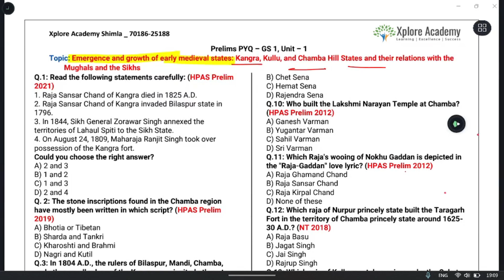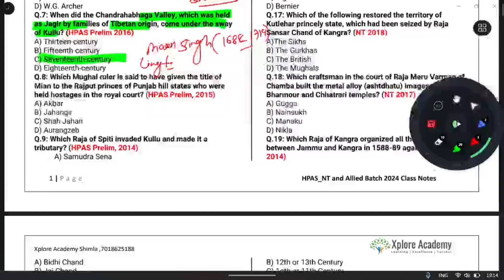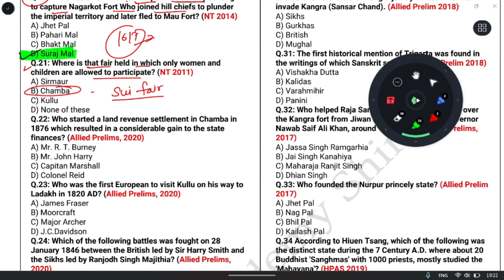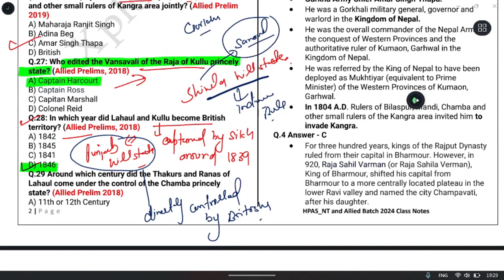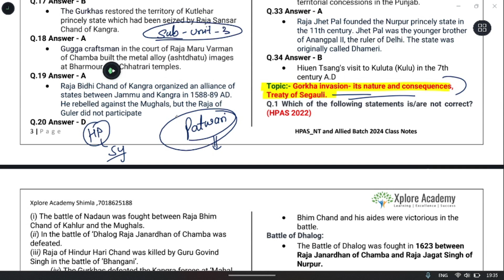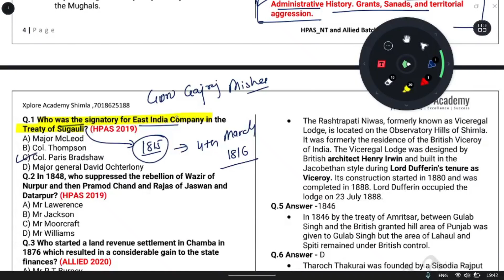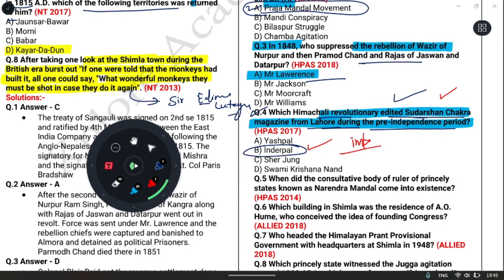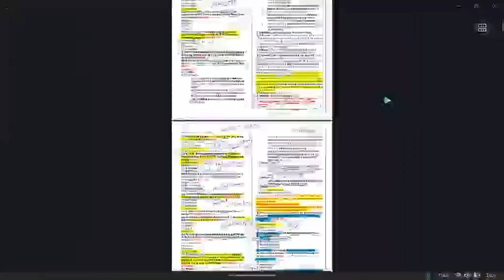Previous Year Solved Question of HAS,Allied and NT | HPAS and Allied 2024 |Topic-wise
In this video, we have discussed the PYQs of HPAS, Allied, and Naib-tehsildar.
Book your Himachal GK Notes - 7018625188
🔍 Special Focus on Mains
📑 Topic-wise Notes
🌍 GS-1, GS-2, and GS-3
🗺️ Proper Maps
📝 400 + MCQ
📘 Static HP GK, Economic Survey, and Budget
📝 GS-wise Expected Mains Questions
📝 GS-wise PYQs - Prelims and Mains of HAS, allied, and NT

org code - offjd
Other Printed study material👇
HAS 2024 Test series.
Allied 2024 Test series.
About HPAS and Allied 2024 Course - Mains Solved Question - HAS, Allied, and NT
Prelims Solved Topic-wise-HAS, Allied, and NT
Live + Recorded Classes
Prelims + Mains Course+Test Series
Medium -  Hindi/English
Expected mains questions from each Topic